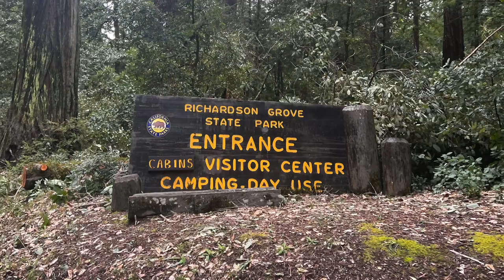Richardson Grove April 2023 HD 1080p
Birthday weekend at Richardson Grove, Garberville, California. Cabin camping for the first time. See the Eel River after recent rains, drive through the Avenue of the Giants, visit Scotia and fishery, visit Ferndale, and birthday dinner at Benbow Inn.